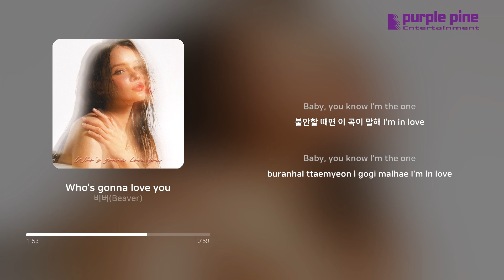비버 (Beaver)_Who’s gonna love you [Lyric Video] [PurplePine Entertainment]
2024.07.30 Released by Purplepine Entertainment

서로에게 취한 우리 둘

[Credit]

Who’s gonna love you

Composed by 비버 (Beaver)
Arranged by 비버 (Beaver)
Written by 비버 (Beaver)

All Mixed & Mastered by 비버 (Beaver)

Photography by 비버 (Beaver)
Model by 마리 @mari.a_me